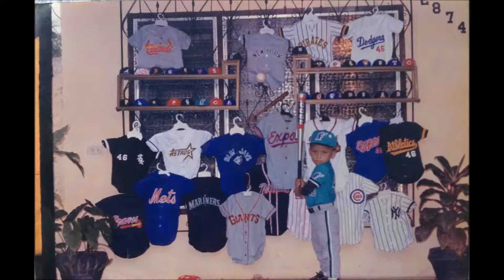MICAELA FROM LA SONORA CARRUSELES SALSA BONFANTE mp3